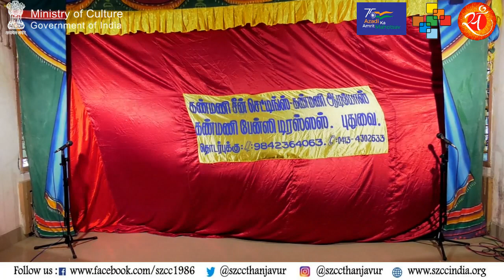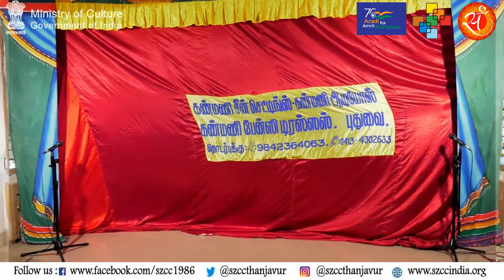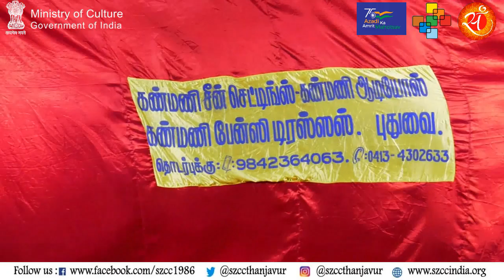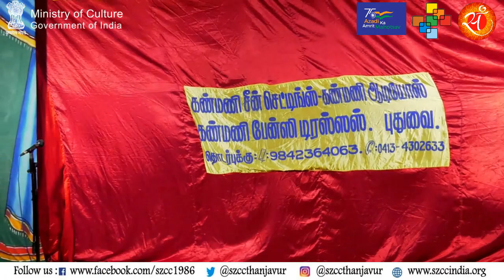Day – 26 - SURA KOOTAM Shri. ABDUL SHERIF & Party Vetri Kalai Koodam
Day – 26
South Zone Cultural Centre, Thanjavur
Department of Art and Culture, Government of pudhucherry &
Pudhucherry Central University
ONLINE DRAMA FESTIVAL - 2022
(Recorded on 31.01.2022 to 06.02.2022)
SURA KOOTAM
Shri. ABDUL SHERIF & Party
Vetri Kalai Koodam
11th Saturday, June 2022 @ 04.00 P.M